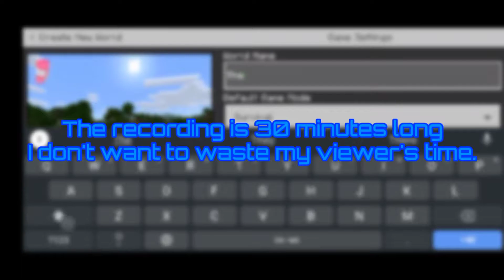FINALLY! Cave and Cliffs Update is here!-Minecraft Let's Play|Episode 1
All Clips/Musics or something that not "original" from me are credited in the video!!!